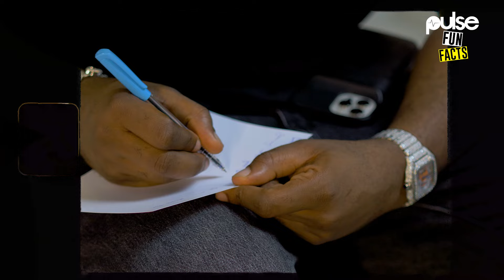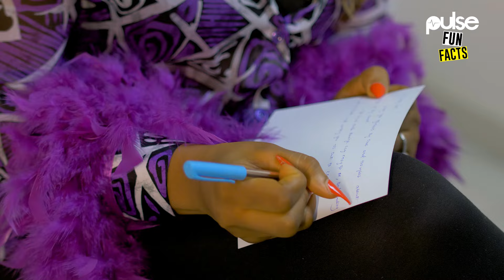Frodd's Story: I Waited For God To End Her Previous Relationship Before Becoming Her Husband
I Waited For God To End Her Previous Relationship Before Becoming Her Husband- Frodd | PulseFunFacts

Frodd on this episode of PulseFunFacts says you have to tolerate being the victim in marriage as a man

Frodd on this episode of pulsefunfacts answers questions asked by his wife, Chioma

Watch this heartwarming episode of Pulse Fun Facts as Frodd and Chioma share their love story and how Frodd waited for God to end Chioma's previous relationship before stepping in. Their story is inspiring and will surely leave a lasting impact on anyone watching. Don't miss out on their incredible journey!